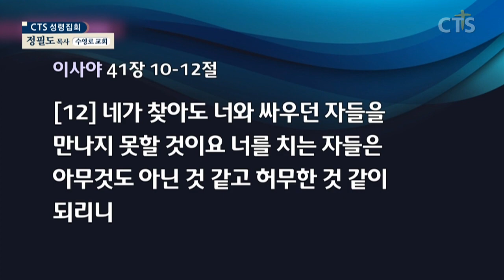정필도목사 설교_수영로교회 | 택함 받은 자가 받는 복(8)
택함 받은 자가 받는 복(8)

사41:8-13
8. 그러나 나의 종 너 이스라엘아 내가 택한 야곱아 나의 벗 아브라함의 자손아
9. 내가 땅 끝에서부터 너를 붙들며 땅 모퉁이에서부터 너를 부르고 네게 이르기를 너는 나의 종이라 내가 너를 택하고 싫어하여 버리지 아니하였다 하였노라
10. 두려워하지 말라 내가 너와 함께 함이라 놀라지 말라 나는 네 하나님이 됨이라 내가 너를 굳세게 하리라 참으로 너를 도와 주리라 참으로 나의 의로운 오른손으로 너를 붙들리라
11. 보라 네게 노하던 자들이 수치와 욕을 당할 것이요 너와 다투는 자들이 아무것도 아닌 것 같이 될 것이며 멸망할 것이라
12. 네가 찾아도 너와 싸우던 자들을 만나지 못할 것이요 너를 치는 자들은 아무것도 아닌 것 같고 허무한 것 같이 되리니
13. 이는 나 여호와 너의 하나님이 네 오른손을 붙들고 네게 이르기를 두려워하지 말라 내가 너를 도우리라 할 것임이니라